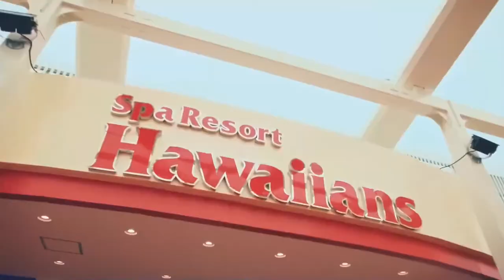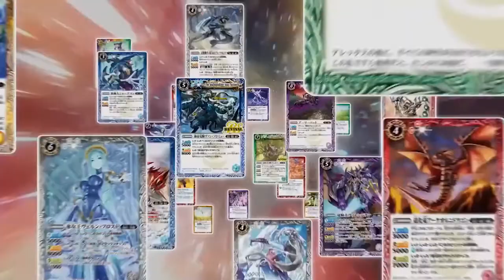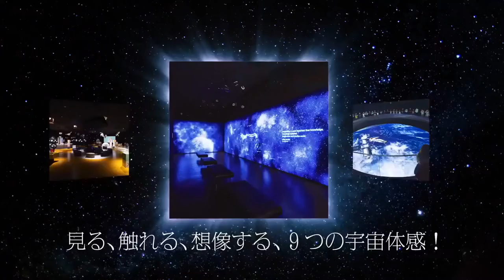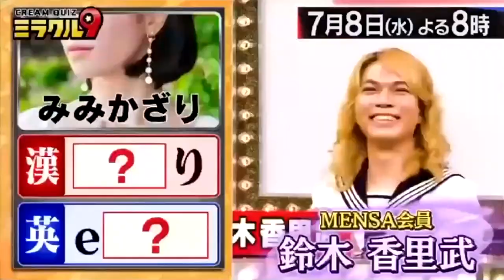スーパーヒーロータイム2020年7月5日で流れたCM